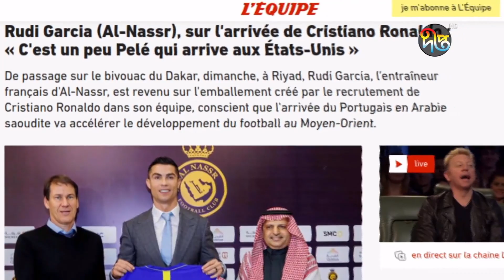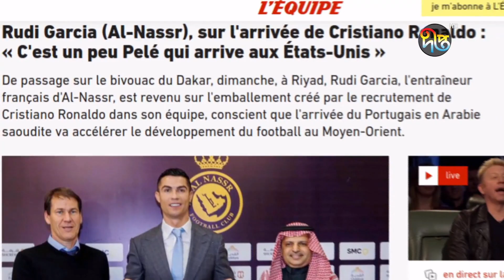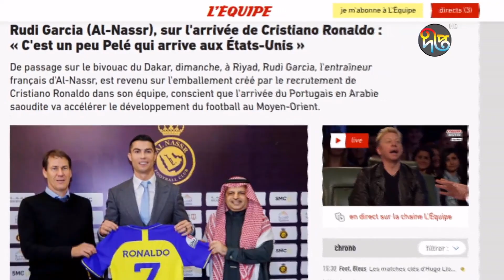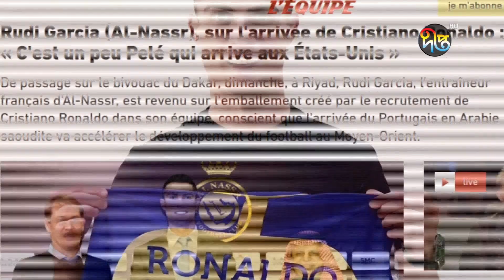আবার কি দেখা যাবে একই মাঠে মেসি বনাম রোনালদো খেলা ? ? || Messi vs Ronaldo || deepto News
Address:
Deepto TV
7/A/GA Tejgaon Industrial Area,